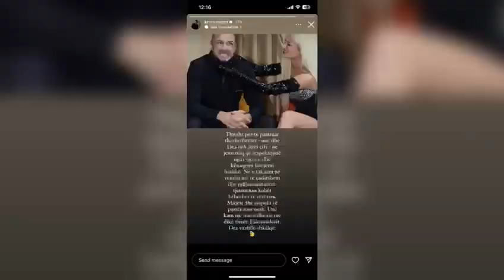JA PRA CILI ESHTE STATUSI I MARREDHENIES SE TYRE...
Mund te na ndiqni edhe ne instagramin tone per me shume lajme ne kohe rekord: